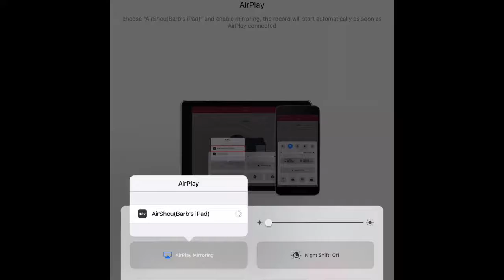That's a HUGE POSITIVE ELIXIR TRADE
OJ would orgasm